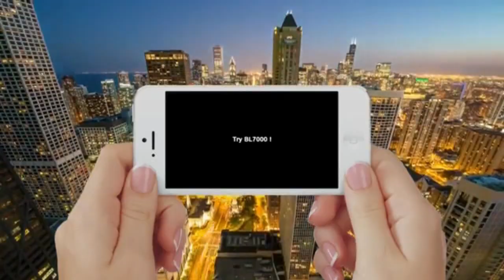DOOGEE BL 7000 || OFFICIAL TRAILER || 4G PHABLET || {2017}